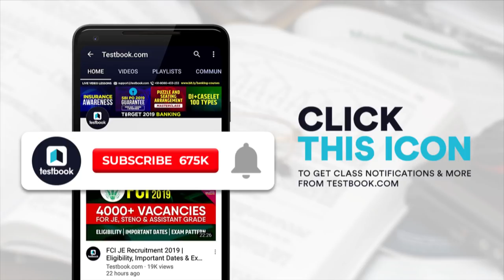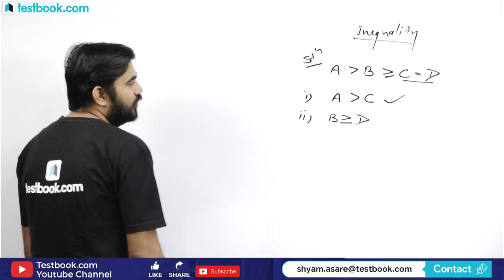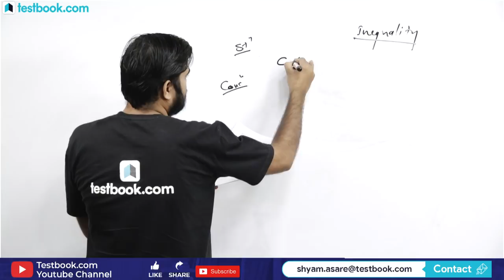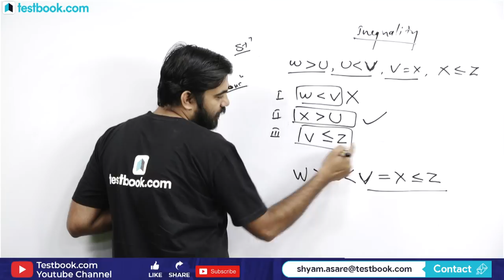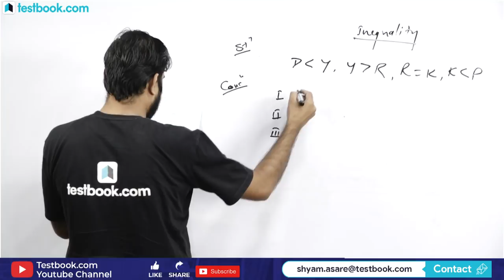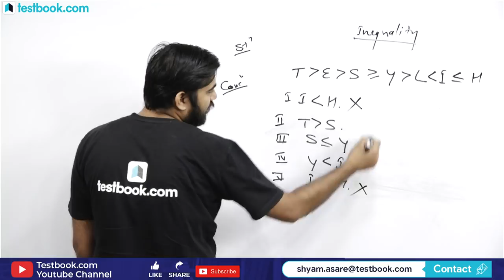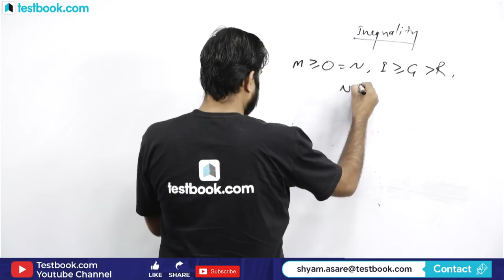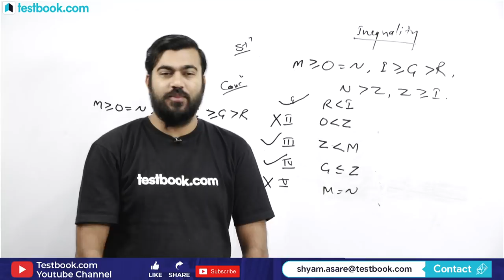Railway NTPC 2019 | RRB JE Class Day 21 | Inequality for RRB Reasoning | Shyam Sir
Attend this RRB Live Class & Solve these Questions on Reasoning Inequalities with our Reasoning Expert Shyam Sir. Note down tricks to solve these Problems and Crack Railway Exams like RRB JE & RRB NTPC 2019!